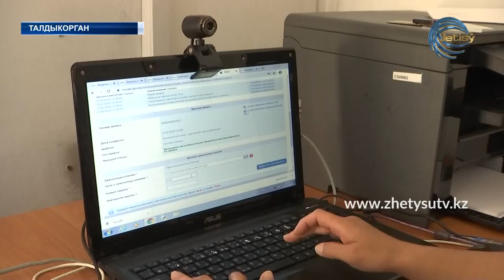НОВОСТИ ЖЕТЫСУ (22.05.20) 17:20